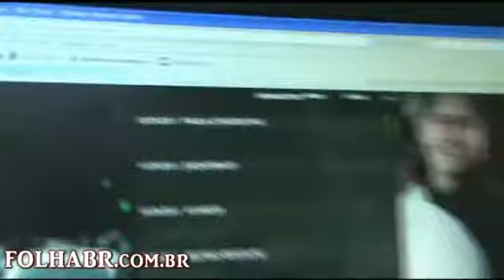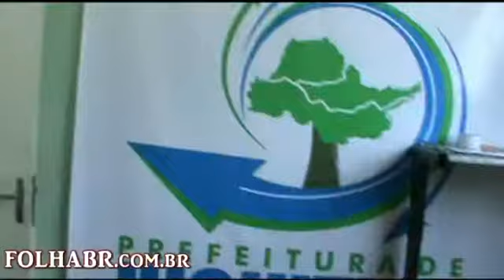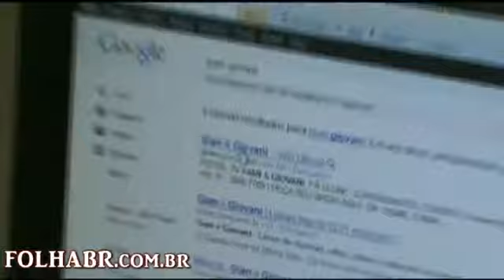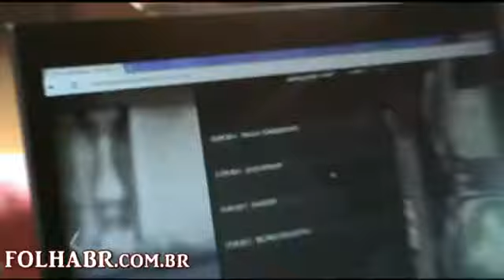JUQUITIBA MISTÉRIO NO SHOW GIAN E GEOVANE